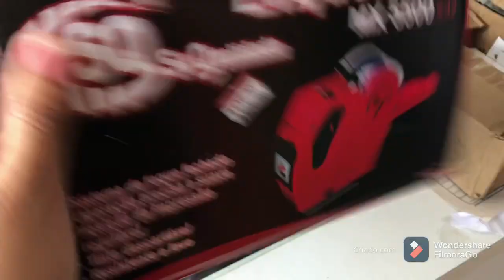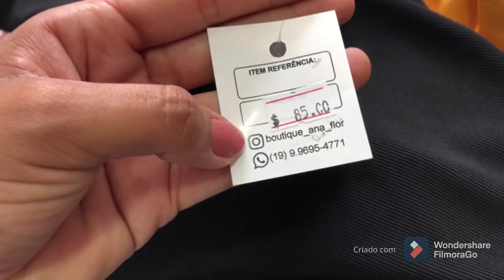Como etiquetar as peças ...chegada de novidades na loja + fornecedores novos